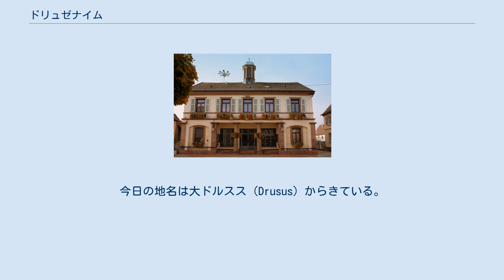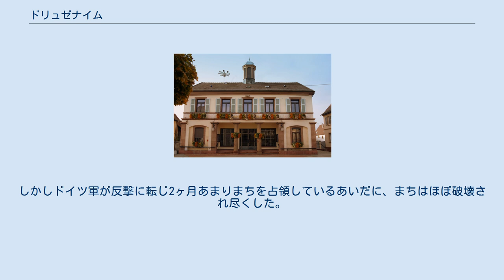ドリュゼナイム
ドリュゼナイム （Drusenheim）は、フランス、グラン・テスト地域圏、バ＝ラン県のコミューン。
 ストラスブール＝ローターブール間の鉄道路線沿い、ライン川沿いにある小さなまちである。
 ドリュゼナイムはフェリーでライン川対岸のドイツのまちグレフェルンと往来ができる。
 現在のドリュゼナイムのまちの位置は、ローマ時代に大ドルススが築かせた砦のあったところである。
今日の地名は大ドルスス（Drusus）からきている。
1570年からドリュゼナイムはハーナウ・リヒテンベルク家の支配下に入った。
三十年戦争によってほぼ住民がいなくなり、フランスに併合後、ロレーヌ人、スイス人、ドイツ人が新たに定住した。
ドリュゼナイムの砦は、1705年に指揮を取った軍の建築技師ジャン・マクシミリアン・ヴェルシュの手によって強化された。
 第二次世界大戦が始まると、アルザスの多くのまちがそうであったように、ドリュゼナイム住民は戦禍を避けるためリムーザンのサン＝レオナール＝ド＝ノブラへ避難した。
フランスがドイツに降伏すると、住民の帰還が進められた。
1942年にはドリュゼナイムの男性住民がドイツ国防軍への配属を強制された。
1944年12月にはアメリカ陸軍がドリュゼナイムに達し、ノルトヴィント作戦でドイツ軍と交戦した。
しかしドイツ軍が反撃に転じ2ヶ月あまりまちを占領しているあいだに、まちはほぼ破壊され尽くした。
 参照元:EhessとINSEE